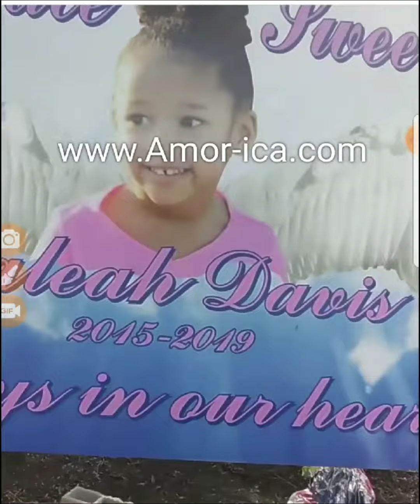1 year to the date Maleah Davis body was discover and Derion's dad lied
Potfs:1 year to the date Maleah Davis body was discover and Derion's dad lied

1 year later and n ok updated DV mug shot Derion Vence ain't in jail h iui s bail was too low.